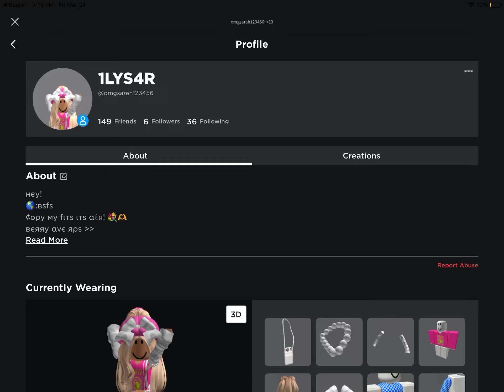MAKING CLIPS/EDITS W U IF U WNAT CMNT UR USERNAME ILL ADD U AND TOMORROW I CAN MAKE IT W U!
heyyyy! sry about not posting much, I don’t have much motivation bc I was gaining loads of subs and growing but then I lost a few :/ sorry. idrk if anyone wants to make and edit w me but idrk I’m bored 😭 if I add u I’ll probs keep u added bc il my subs! cya 💅

tags so ppl see my vids 😎